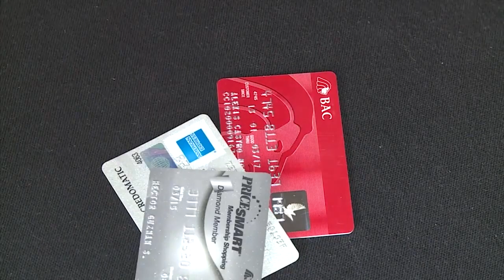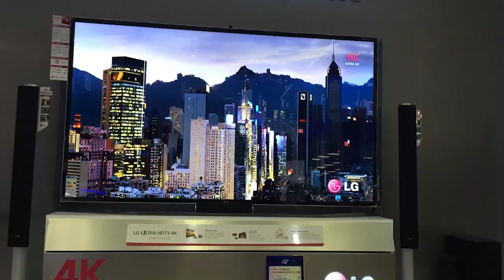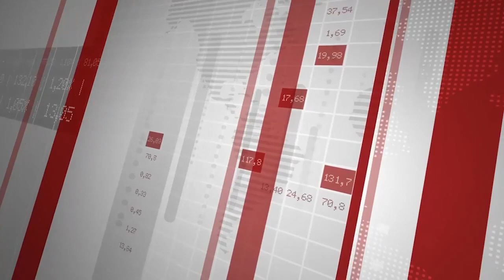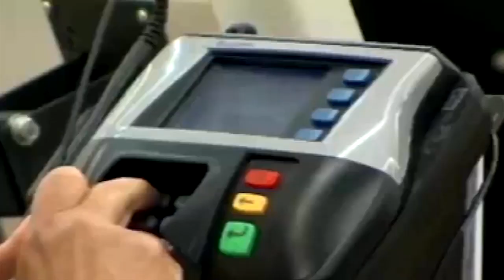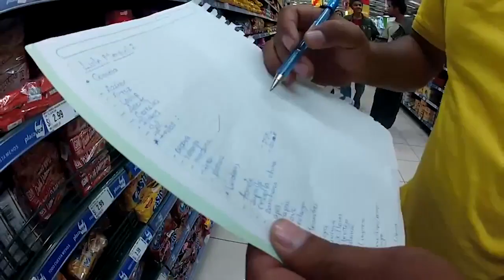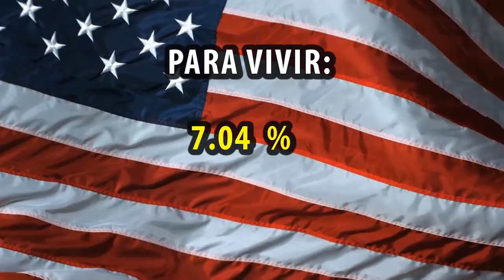¡NO SEA IGUALADO! ni se deje "idiotizar" por las "maravillosas" ofertas